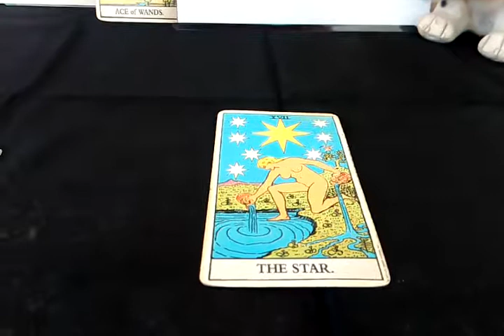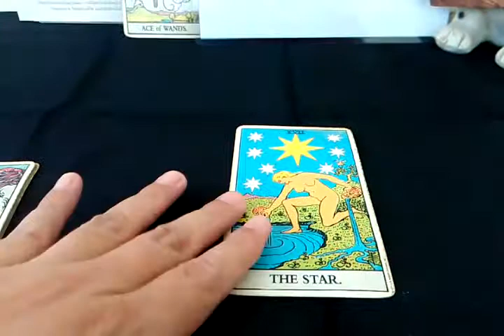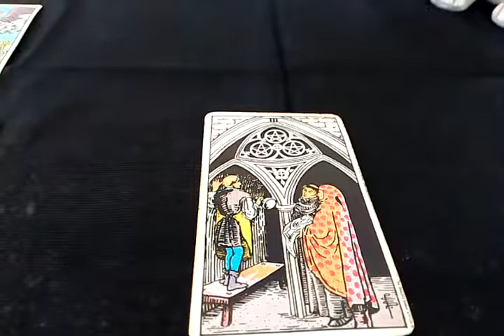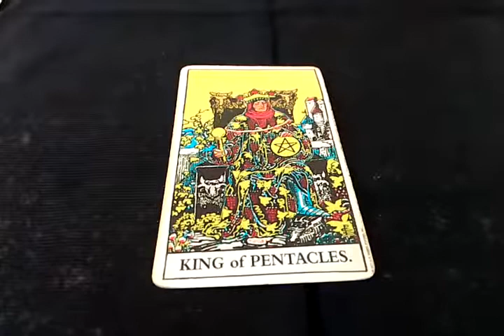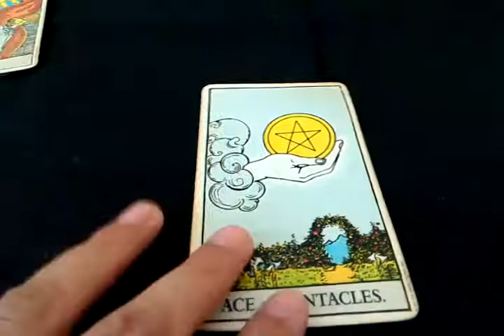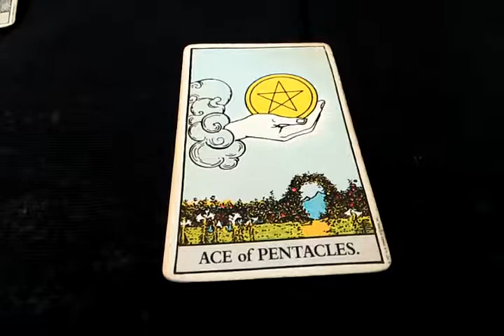ดวงทั่วไปจันทร์ที่21ต.ค.62ผู้ที่เกิดทั้ง7วัน